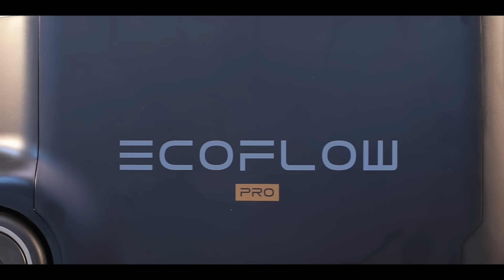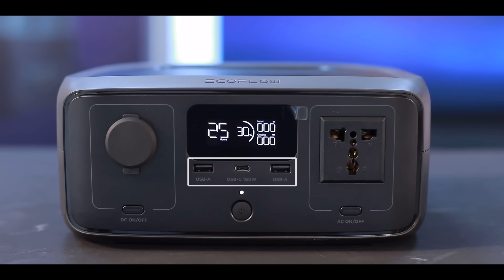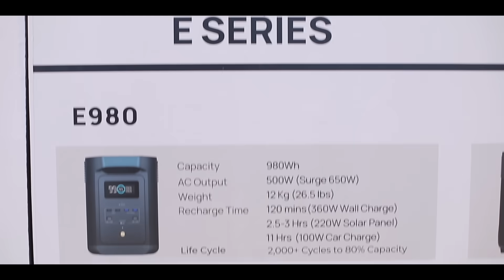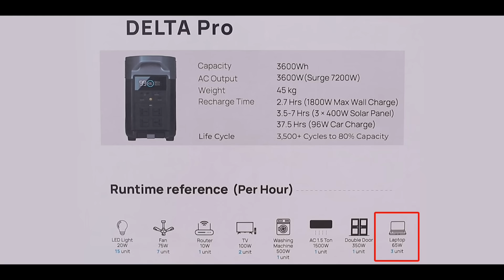EcoFlow – IPS ও জেনারেটরের স্মার্ট বিকল্প এখন আপনার হাতে ।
লোডশেডিং? এখন সমাধান হাতের মুঠোয়!

আজ আপনাদের দেখাবো কিভাবে EcoFlow আপনাকে দিচ্ছে IPS ও Generator-এর তুলনায় আরও স্মার্ট, পোর্টেবল ও কস্ট-এফিশিয়েন্ট পাওয়ার সল্যুশন।

EcoFlow-এর প্রতিটি মডেল, ফিচার ও ব্যবহার জেনে নিন এক ভিডিওতেই! তাছাড়া আরও বিস্তারিত জানতে ও অর্ডার করতে প্রথম কমেন্ট চেক করুন।

EcoFlow আপনাকে দিচ্ছে IPS ও Generator-এর তুলনায় আরও স্মার্ট, পোর্টেবল ও কস্ট-এফিশিয়েন্ট পাওয়ার সল্যুশন।

✅ ফাস্ট চার্জিং
✅ লিথিয়াম ফসফেট ব্যাটারির দীর্ঘমেয়াদী ব্যাকআপ (৮-১০ বছর)
✅ ইলেকট্রিসিটি, সোলার, গাড়ি – তিনটি চার্জিং অপশন
✅ Almost Zero Maintenance
✅ কম খরচে দীর্ঘমেয়াদী সমাধান

📞 বিস্তারিত জানতে ও অর্ডার করতে কল করুন: 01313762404
📍 অথবা সরাসরি ভিজিট করুন ACI Motors-এর অনুমোদিত, Best Electronics, Gadget Mate এর শোরুম ও অনলাইন শপে।।